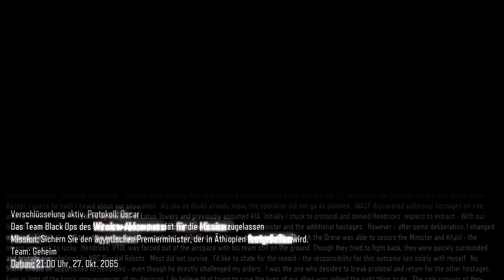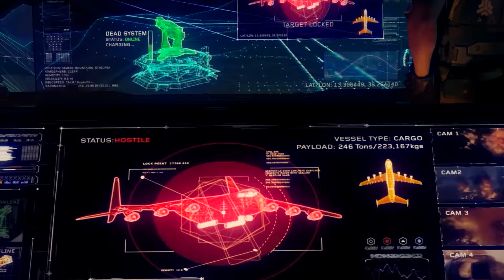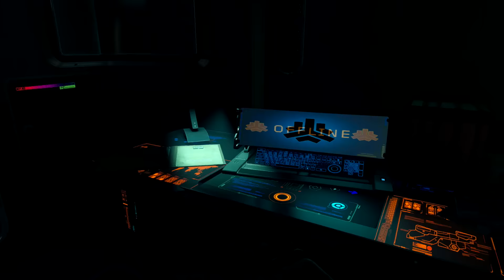BLACK OPS 3 # 1 - Hoch die Hände - Wochenende! / Let's Play Call of Duty Black Ops 3 [HD/GER]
Schaffen wir für dieses Video 50 Klicks und 5 Däumchen hoch für Gurke89 ? ♥ c:
Black Ops 3, die erste Mission sieht schon cool aus aber noch kommt es nicht an Advanced Warfare oder BO2 ran, mal schauen ob sich das ändert! :)
•► Gefällt dir? Dann lass doch ein Like da! =) ◄•

► Weiterempfehlen :D

► Vielen Dank ! ◄

Bei Fragen oder Anregungen bitte das Kommentarfeld benutzen und KEINE PN schreiben!

Viel Spaß,
CYBER3ONE
(INTRO: Keys n Krates - Dum dee dum)

Beats benutzt von:
- HHSolid Beats (Instrumental Rap Beats) -